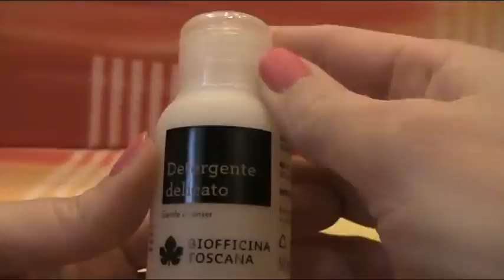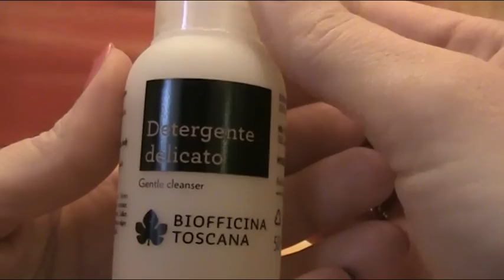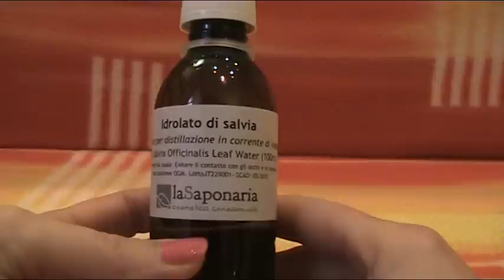#3 Amore... a primo utilizzo! ;)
I 5 prodotti usati e subito amati (!) che nomino in questo video sono:
- pennello occhi Kiko 201
- eyeliner Too Faced 3 Way
- burrone al cioccolato Alchimia Natura
- detergente delicato Biofficina Toscana
- idrolato di salvia La Saponaria

Preciso (se ce ne fosse bisogno!) che le opinioni espresse in questo video a proposito dei prodotti menzionati sono del tutto personali, e sono derivate dalla mia esperienza e dal mio gusto personale. Nessuno mi ha pagato per parlare bene o male di un prodotto.